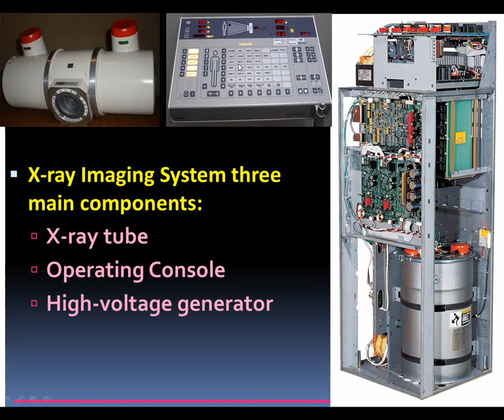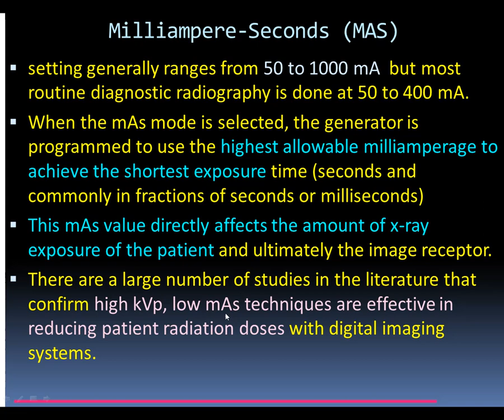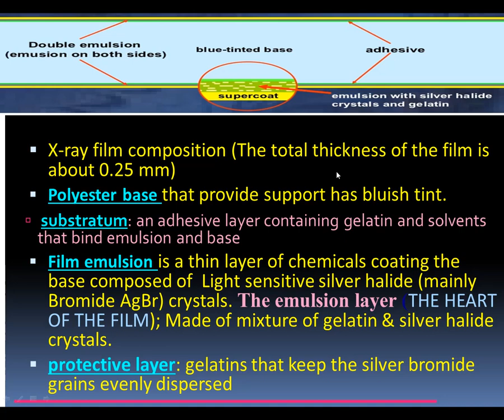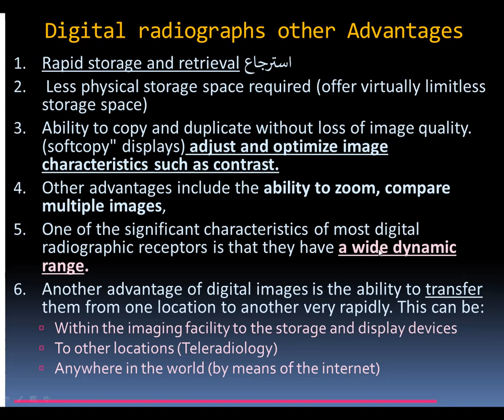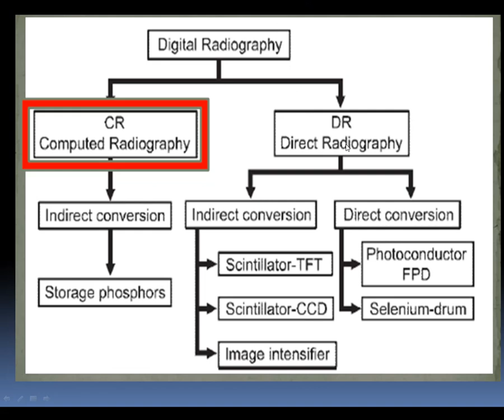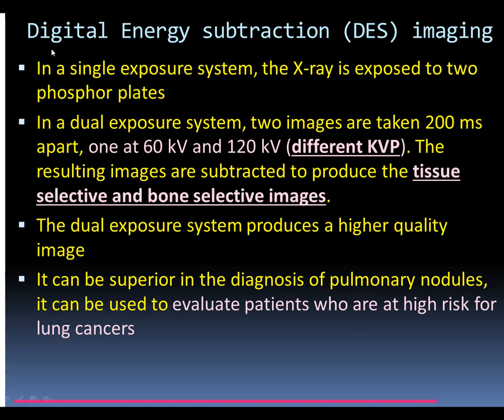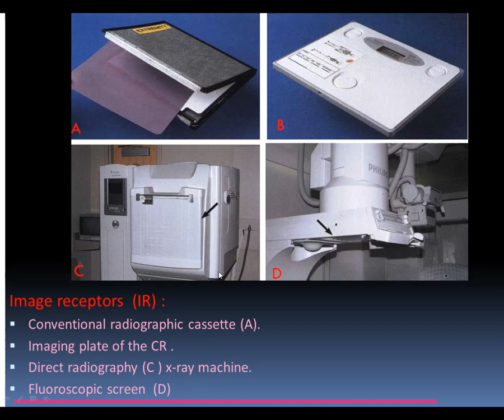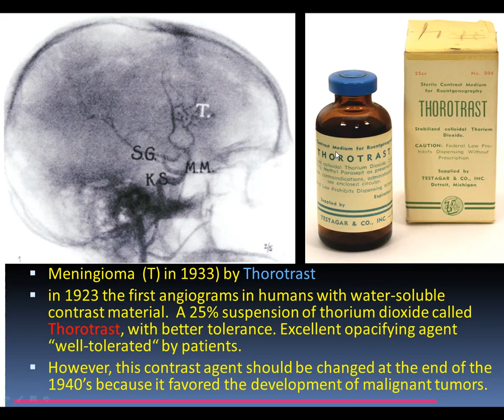Image receptors and digital imaging